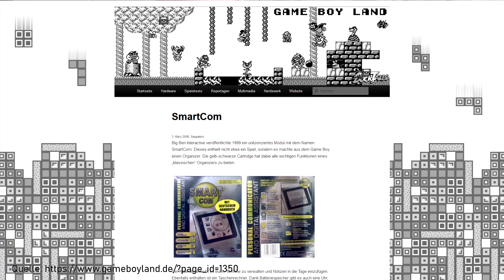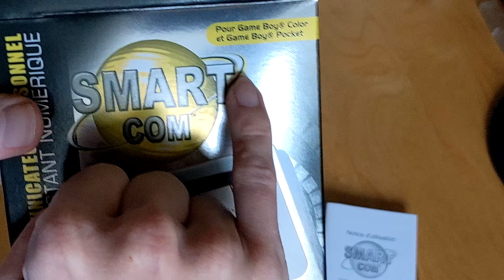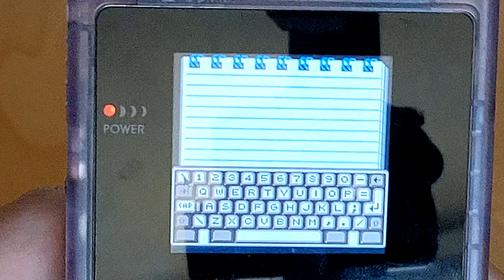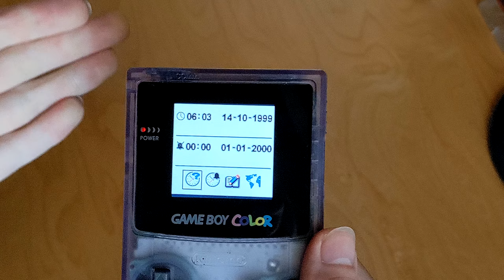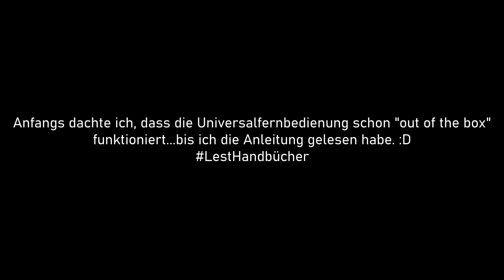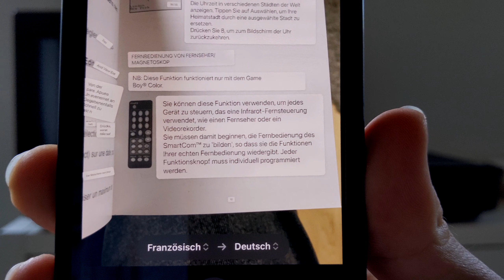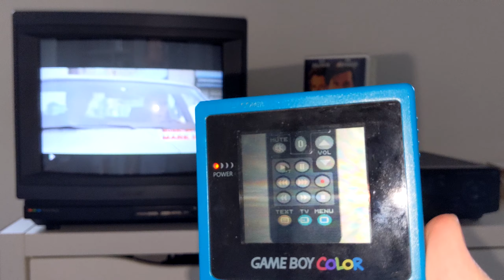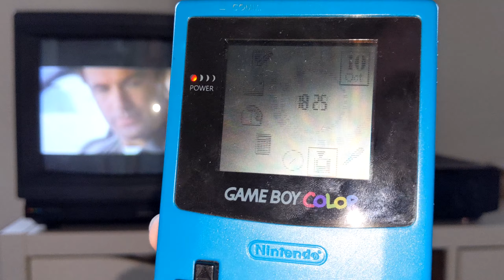SmartCom (1999) - Aus dem Game Boy wird ein Organizer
Von den Machern vom Action Replay gab es im Jahr 1999 ein Game-Boy-Cartridge, welches dem Game Boy Pocket und dem Game Boy Color die Fähigkeit gibt, Notizen zu verfassen, Telefonkontakte zu verwalten und die eigene Audio-Video-Technik zu bedienen. Zwar kann es nicht mit einem PDA aus der Zeit mithalten, aber alleine die Möglichkeit ist schon interessant.

Dieses Exemplar ist allerdings sehr zickig und funktioniert nicht vernünftig. In den Zeiten, wo es funktioniert hat, schauen wir uns alle Funktionen an und fokussieren uns intensiv auf die Universal-Fernbedienung.
Kapitel:
0:00 Einleitung
2:33 Die Verpackung
4:14 Erster Versuch, SmartCom zu zeigen
5:51 Endlich...SmartCom im groben Überblick
15:54 Die Universal-Fernbedienung
22:39 Fazit